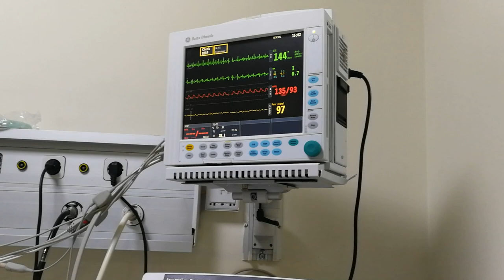chest physiotherapy,child,pron position,siptec shock chest infection.part 2.